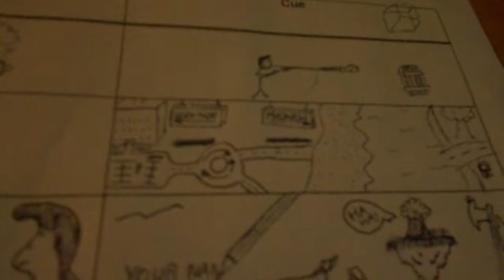Let's Start More Jobs 26.10.13 - 1.11.13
I go to work in more places amidst the worst storm ever
49